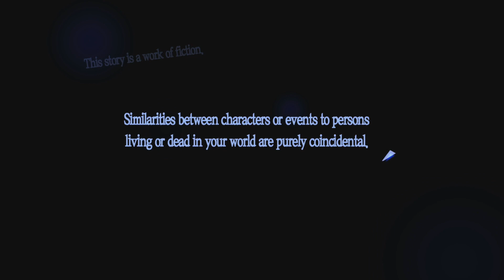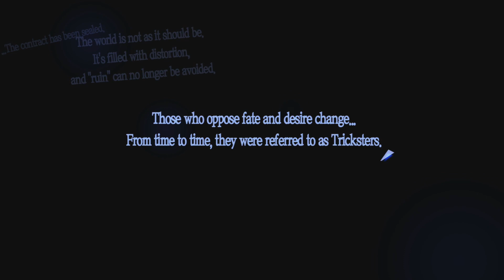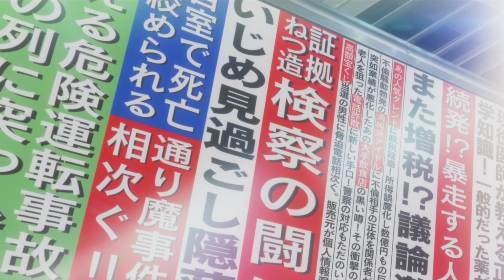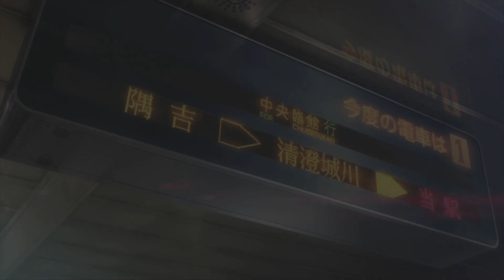🦹‍♂️Persona 5 - (1st Gameplay)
[ENG]
Gaming channel where i intend to make tutorials if audience needs it, but mainly streaming gameplay/ full walktrought of games with platinium being final goal.

Credits:
Thank you SkyDilen for Intro Template;

Steam: Dart_PT
Psn Id: DartDragon93